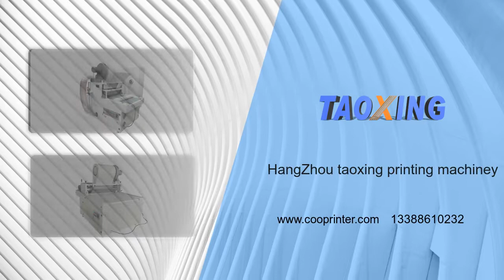6 Color 6 Station Manual T shirt Screen Printing Machine facts for success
1.This machine occupies a small space, and easy to print colors.
2.Screen frame can be precisely set to correct position by turning screws of adjusting system on printing head.
3.Location lock that helps lock the arm in place while in the printing position.
4.This machine is with micro registration, which can assure the precision of 6 color printing.